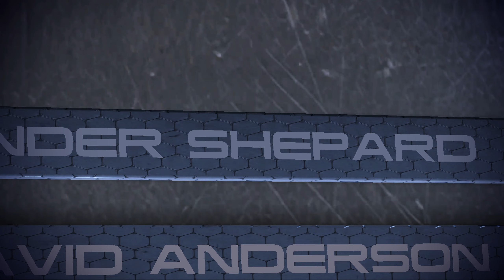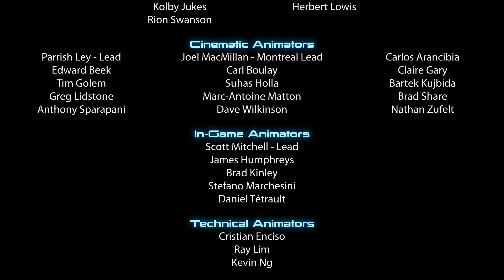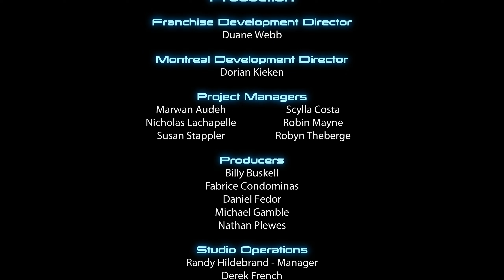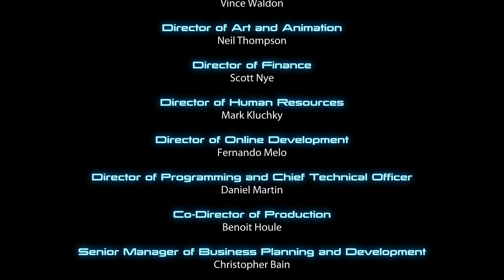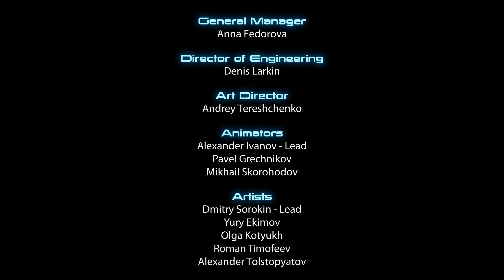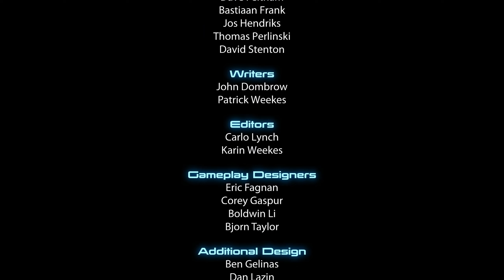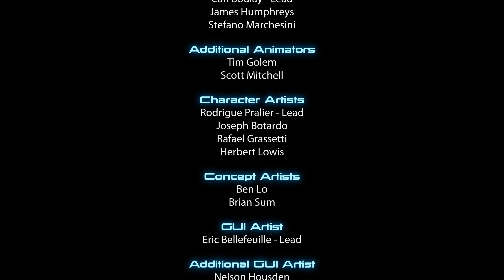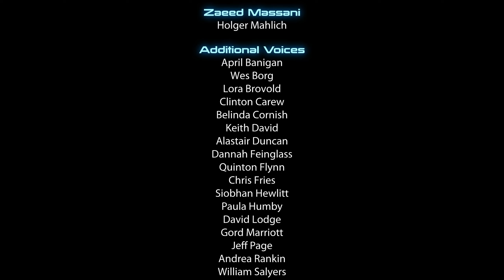Let's Play Mass Effect 3 Legendary Edition 🚀114 - Das Ende des Krieges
Heute endet der Krieg gegen die Reaper und damit der Konflikt zwischen organischem und synthetischem Leben, hoffentlich auf eine gute Weise x3

Meine lieben ich danke auf jeden fall jedem von euch der diese wundervolle Reise mit mir zusammen bis zum Ende durchlebt hat, für mich war es ein whares Fest und ich hoffe ich konnte euch meine Freude mit dieser herausragenden Spielereihe und ihren liebenswerten Charaktern ein wenig transportieren :3

Wir spielen hier die PC Version.
Mass Effect 2 Legendary Edition gibts für PC und alle gängigen Konsolen.

► Mass Effect 3 Legendary Edition [PC]*
► Mass Effect 3 Legendary Edition [PS4]*
► Mass Effect 3 Legendary Edition [XBox One]*

____________________🦊Soziales🦊_____________________
Den Blaufuchs findet ihr auch auf:

Thumbnail Blaufuchs Artwork ist von Koul Fardreamer